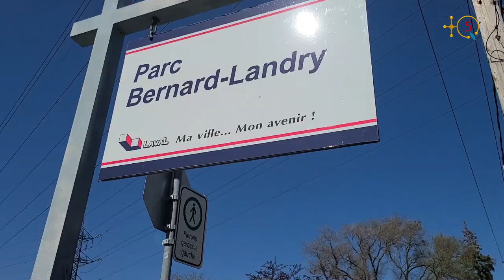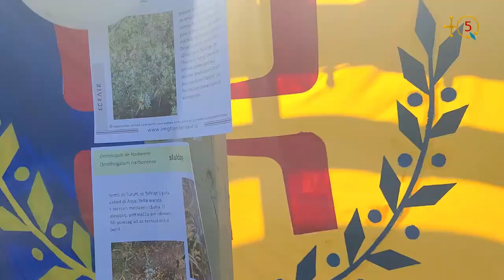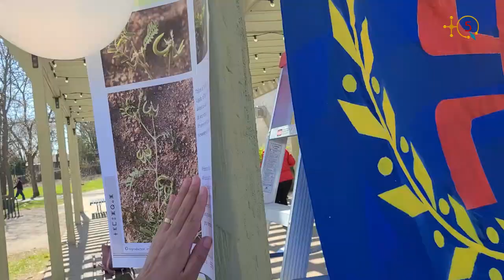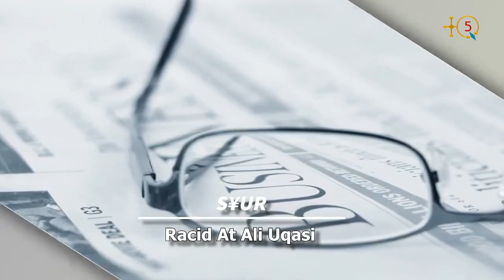AMAGER N TEFSUT célébré à Montréal par l'association TILAWIN TIQBAYLIYIN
Amager Tefsut di Montreal i d-thegga tiddukla n tlawin Tiqvayliyin  deg uzniq "Allée de la Kabylie" di Laval (Québec).

L'association des femmes kabyles du Québec a organisé une cérémonie traditionnelle qui célèbre l'arrivée du printemps et l'amour pour la nature.

Voici le reportage de TQ5.

TQ5 Media